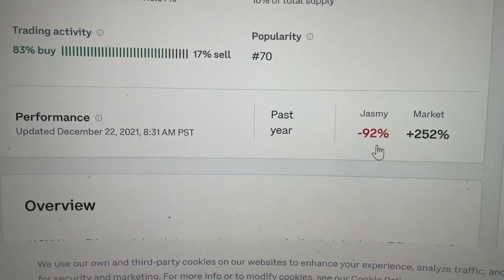Buying JASMY today 12/ 22/ 2021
Buying JASMY today 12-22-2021 then waiting for 1 year may it is up 10X